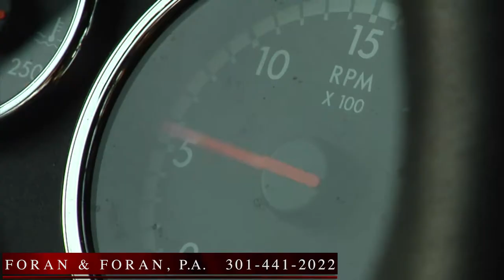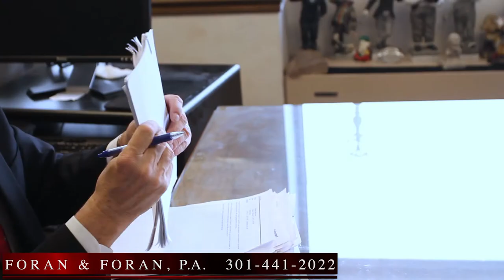Foran & Foran, P.A. is one of MD's top truck accident attorneys.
Involved in a Truck Accident in or near Grenbelt MD? Injured by a truck or semi on the beltway or a commercial vehicle in a parking lot? Call the Law Offices of Foran & Foran in Greenbelt, Maryland. We are the top Truck Accident Lawyers in Greenbelt MD, with over 45 years experience fighting for what you deserve. Free consultation.